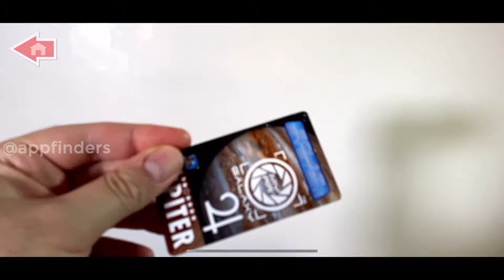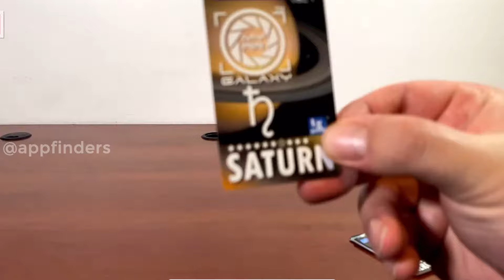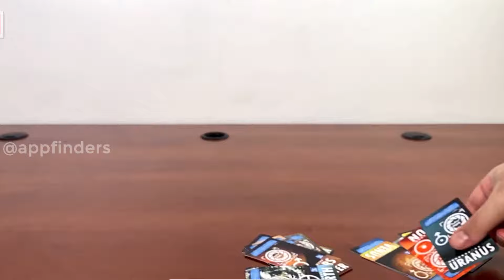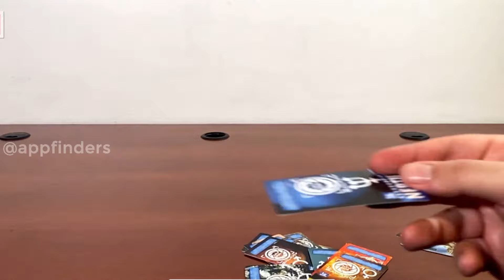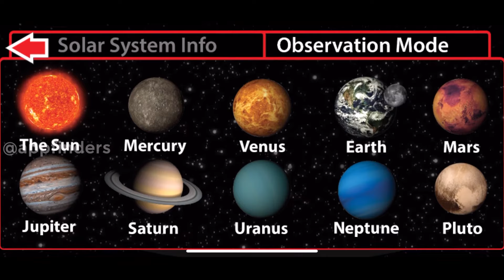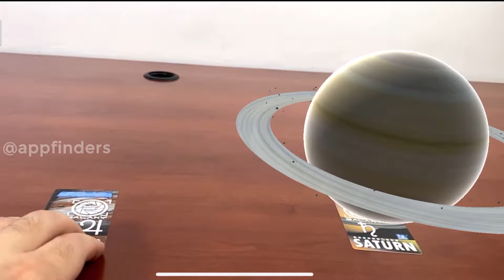myARgalaxy Augmented Reality Solar System Cards -- AppFinders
🤓 Where to get it (aff)

myARgalaxy Augmented Reality Cards put the planets in our solar system in the palm of your hand. You will be able to observe and move the planets to see them from different angles.

You can also use the app without the cards to rotate the planets and learn more about them. The whole set has 10 AR cards for the Sun, Mercury, Venus, Earth, Mars, Jupiter, Saturn, Uranus, Neptune, and Pluto.